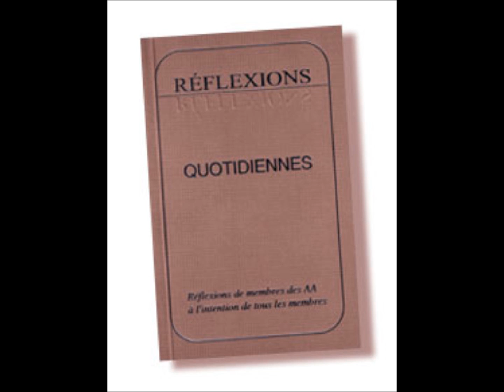05 juillet UNE NOUVELLE ORIENTATION